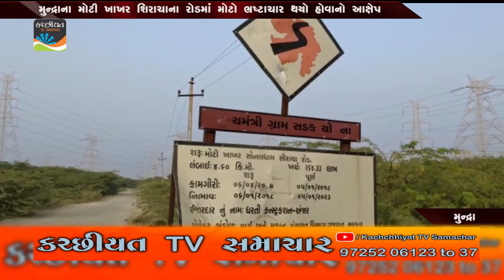મુન્દ્રાના મોટી ખાખર શિરાચાના રોડમાં મોટો ભ્રષ્ટાચાર થયો હોવાનો આક્ષેપ